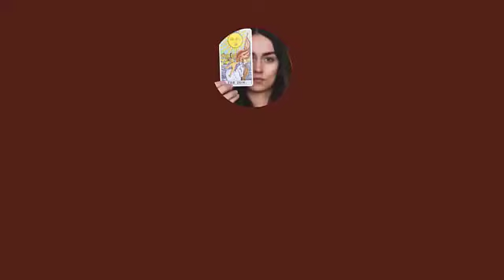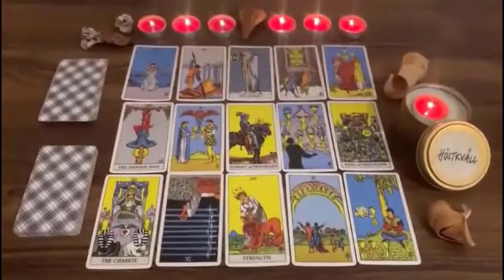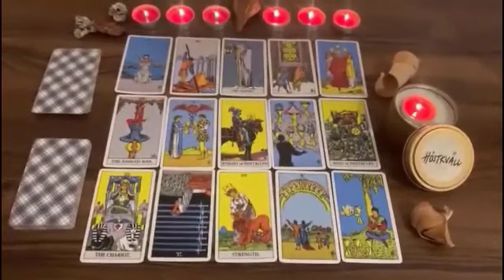VIRGO YOU MAY NEVER WORK AGAIN AFTER THIS‼️ WELCOME TO THE SOFT LIFE‼️ END-APRIL 2024 TAROT